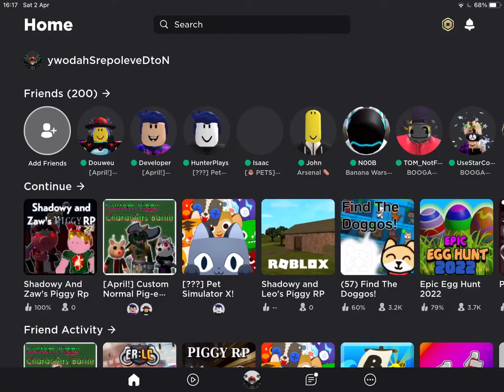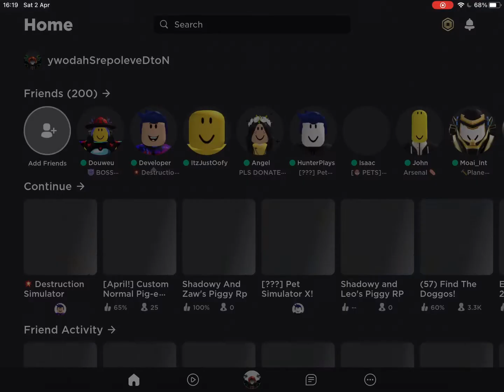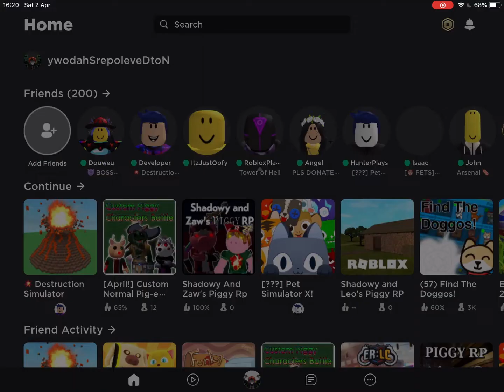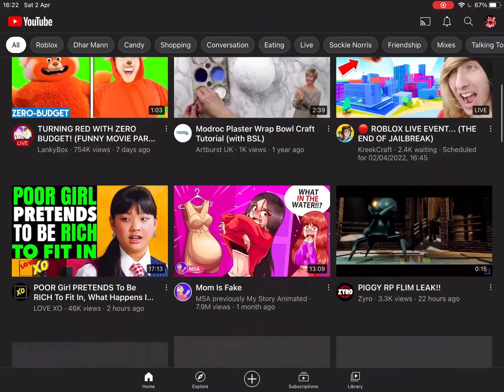Whenever you quit Roblox 🤬